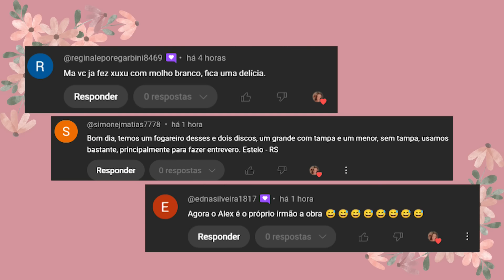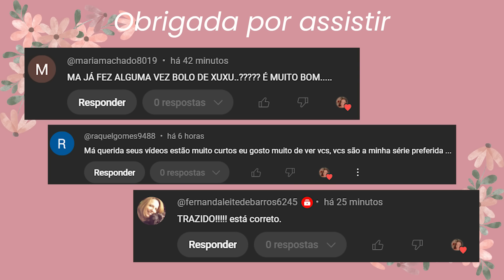COISAS ESTRANHAS ACONTECENDO POR AQUI + INAUGURAMOS NOSSO NOVO BRINQUEDO 😝